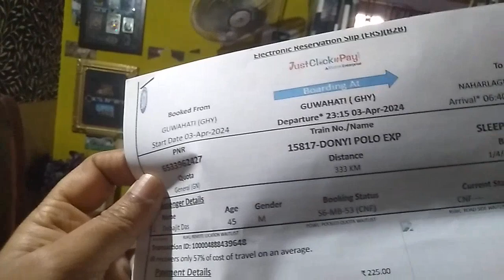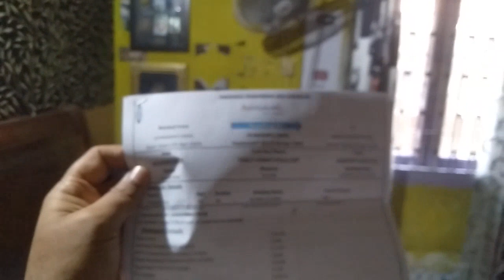GOING TO NAHARLOGON ARUNACHAL PRADESH !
Published on 5/4/2024  GUWAHATI TO NAHARLOGON